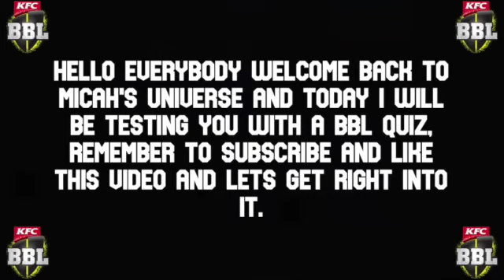BBL Quiz | Test your Big Bash Knowledge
This video was made to test your big bash knowledge, hope you enjoyed the quiz.